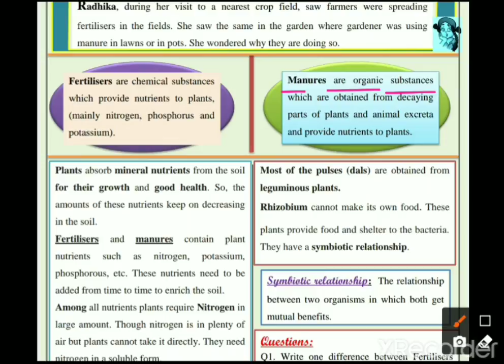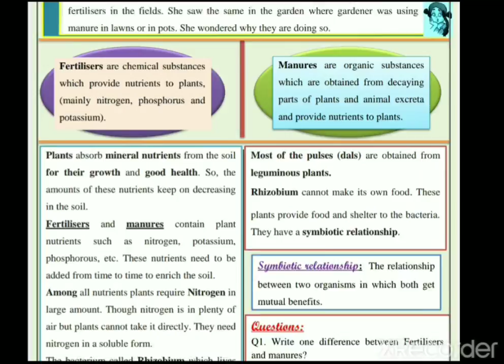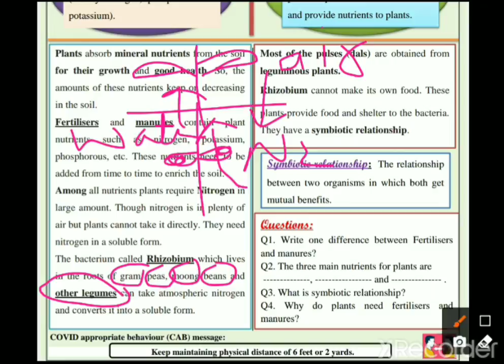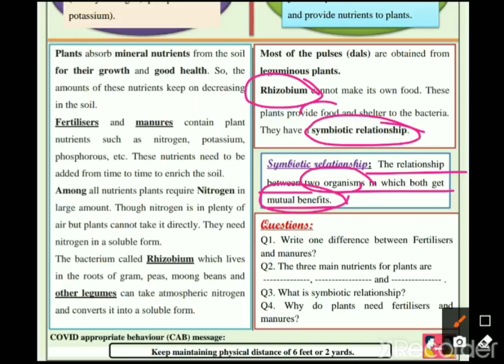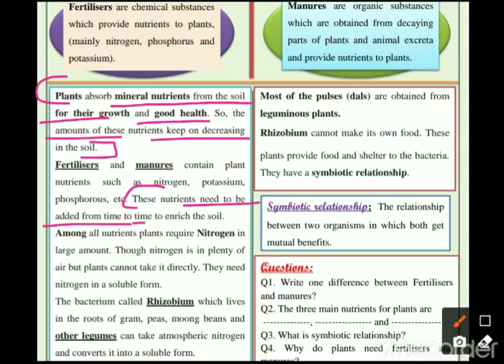Class 7 Science Worksheet 5 English medium 3/8/2021